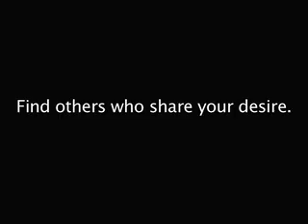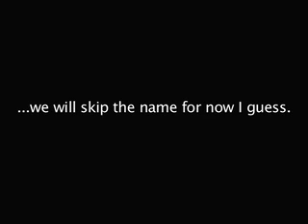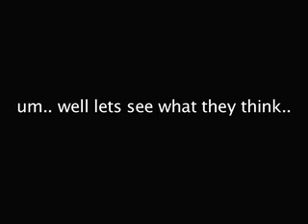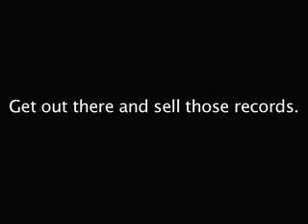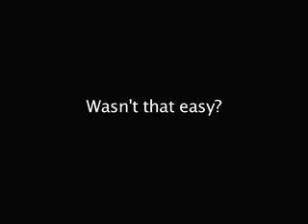How to be a Rap Superstar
pratt project.